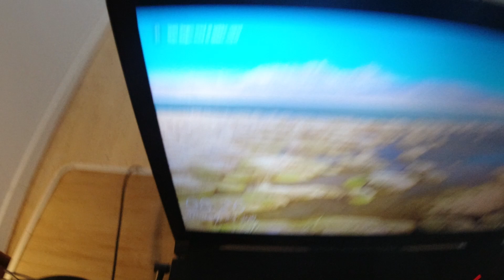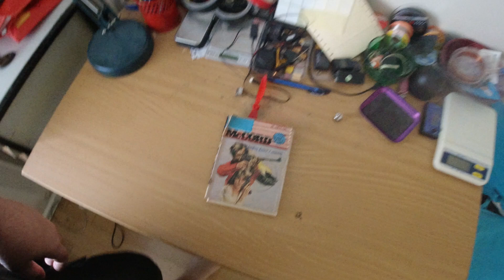MongoTV_6643 - NÅR ENS LIV ER GÅET I STÅ KAN MAN LAVE MANGE TING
God FREDAG og weekend. Når ens liv er gået i stå som mit liv, så er der mange ting man kan gøre i i sin hverdag, end ingenting. Det er at få sig en eller anden hobby, som man kan bruge tid og penge på. Det skal helst være noget andet, end at sidder og drikke øl eller vin og indtage alkohol, en sund hobby. Man kan begynde at træne, som løbetræne eller cykeltræne, eller at trave lange ture i naturen. Man kan læse bøger og blade, spille computerspil eller noget helt andet. Det mest vigtigst er, at man ikke bare sætter sig helt passiv hen og næsten giver op, og måske bare sidder hjemme og ser TV hele dagen, og aldrig kommer ud. Det er ikke godt. Man bliver nød til at forsøge, at leve ens liv på en eller anden måde, og få et eller andet indhold i sit liv. Man skal heller ikke sidde og drikke kaffe hele dagen, det er heller ikke godt, og da ikke drikke kaffe hele dagen og ryge cigaretter. Heller ikke gå og drikke øl hele dagen, det skal man heller ikke gøre, så får man ikke et godt liv, og man vil blive syg af det efter mange år. Man kan blive alkoholiker også, som rigtig mange mænd er, som drikker meget alkohol dagligt hele tiden.